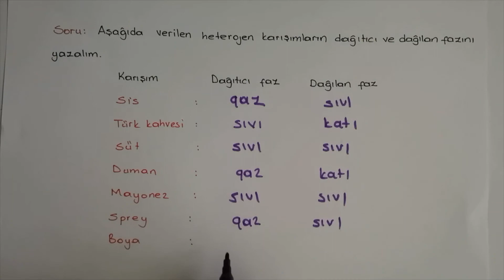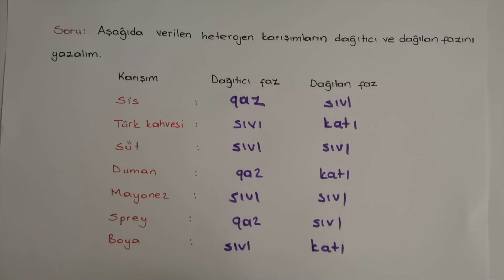Heterojen Karışımlar - 10. Sınıf Kimya Dersleri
Karışımlar,
Heterojen Karışımlar,
10.sınıf,
Kimya Dersleri,
TYT,
konu anlatımı,
soru çözümü,